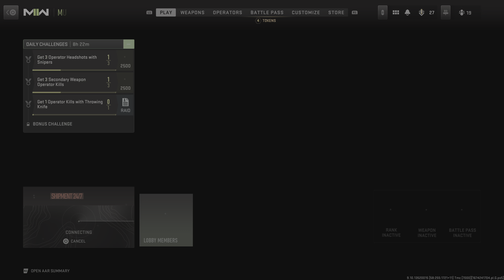COD Modern Warfare 2 multiplayer match 1st place winning team (PS5)